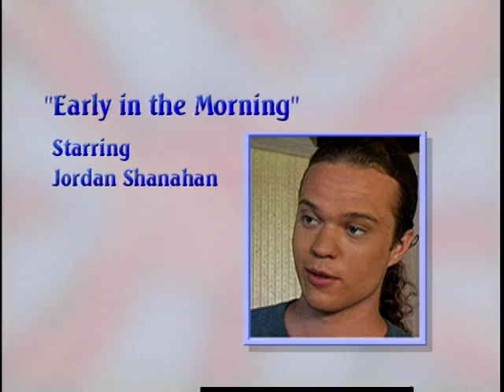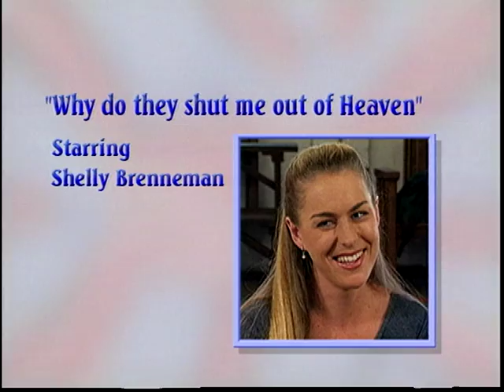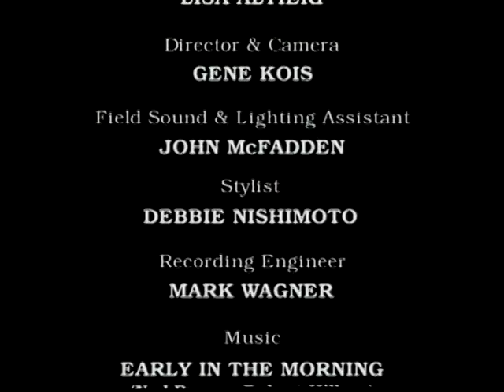3 American Art Songs